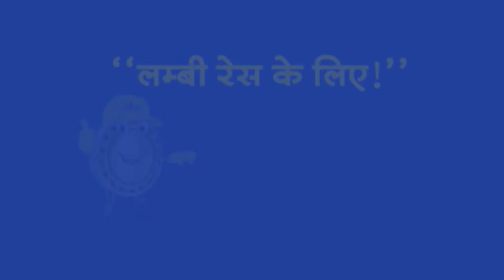Top Headlines: 4:30 PM की बड़ी खबरें | PM Modi Shapath|NDA Member Oath | Amit Shah| Mamata Banerjee